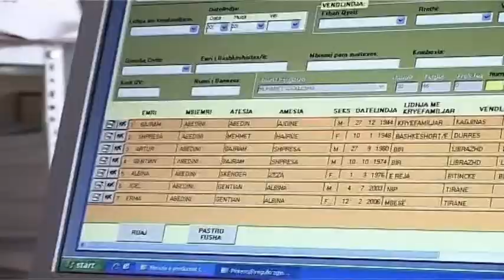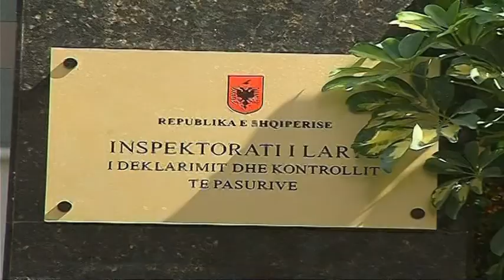MBYLLEN HETIMET PER GJYQTARIN RASIM DODA,KERKOI 80 MILION LEKE PER NJE VENDIM LAJM